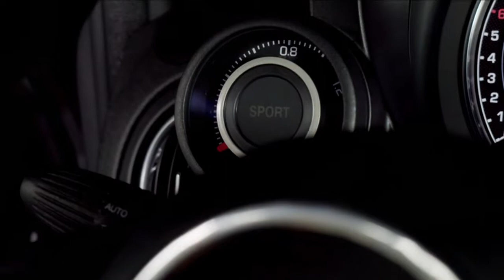アバルト F595 プロモーション映像 New Abarth 595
★New ABARTH★『695トリブート131ラリー』

日本導入予定はありそう！？（参考サイト：縦置きに配置された最新のレコード・モンツァが特徴的で、スコーピオン・フリークには堪らないハイスペックモデル。